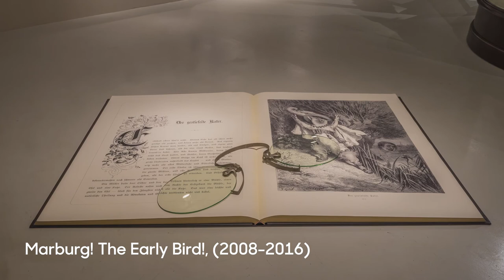Interview with Gaëtane Verna, Curator of Ydessa Hendeles: The Milliner's Daughter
Ydessa Hendeles explores perceptions of difference and diversity in her work, assembling objects and artefacts into contemporary fables about the way representation and distortion, appropriation and assimilation can filter group and individual identities. For her first retrospective exhibition at a public institution, The Power Plant will display a selection of her artworks drawn from the past decade.